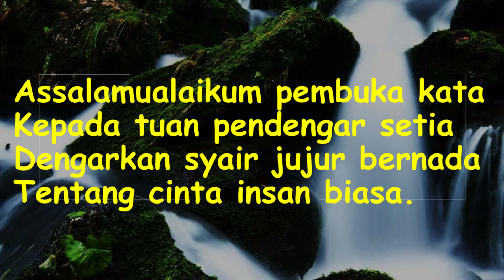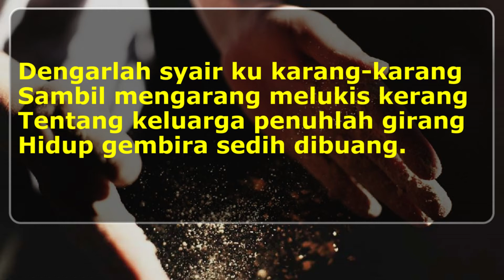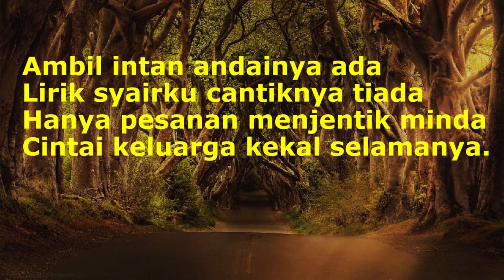SYAIR IRAMA HIASAN | CINTA KELUARGA | SEKOLAH RENDAH